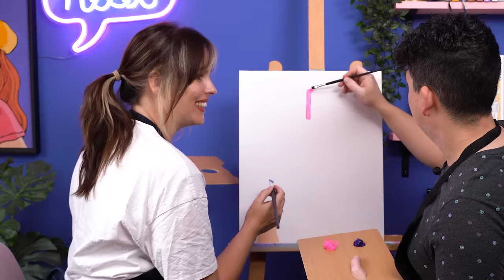SCHILDEREN OP 1 SCHILDERIJ met mijn MAN!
Rick en ik gaan samen schilderen, maar... op 1 canvas. We zullen dus samen moeten werken op 1 schilderij te maken. Gaat dat lukken? En een betere vraag... wordt het mooi?

Voor iedereen die het schort ook wil hebben (de laatste paar)